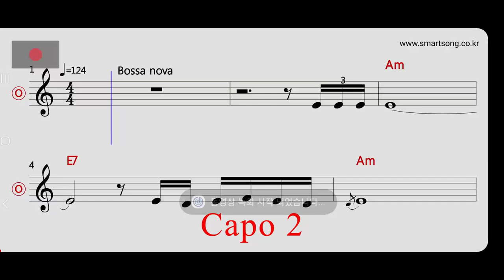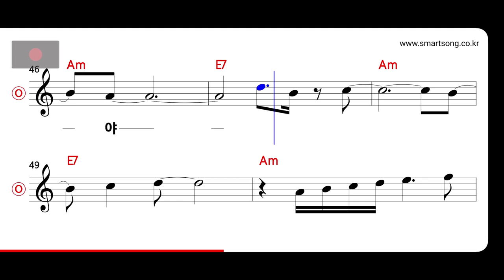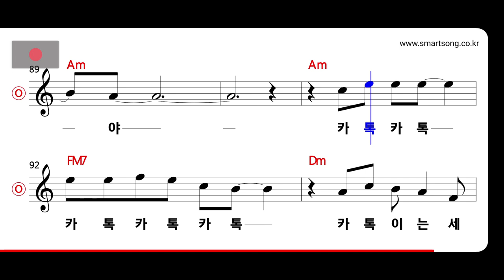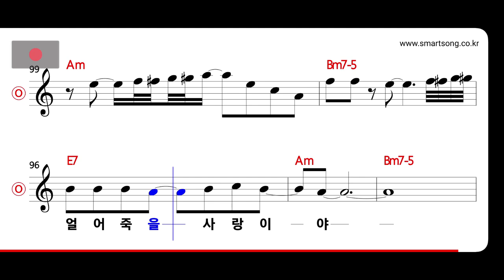나훈아 - 사랑은 무슨 얼어 죽을 사랑이야 MR